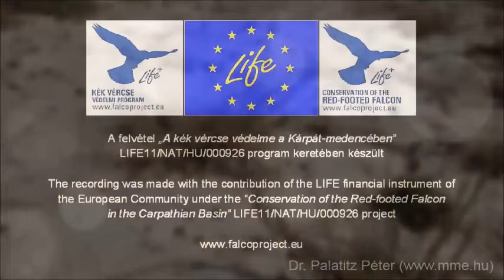Sáskajárás Kazahsztánban / Locust invasion in Kazahstan (2014.06.)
Videó: Dr. Palatitz Péter